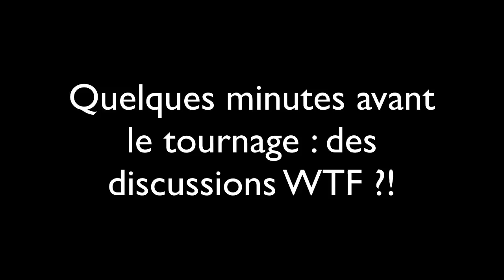CoopBonus #14 | Coopération Hostile Saison 1 - Minecraft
Redécouvrez les CoopBonus de Zelvac des anciennes saisons de Coopération Hostile !

📖 Le roman Frigiel & Fluffy
📕 Le tome 2 de Frigiel & Fluffy
📚 Le tome 3 de Frigiel & Fluffy